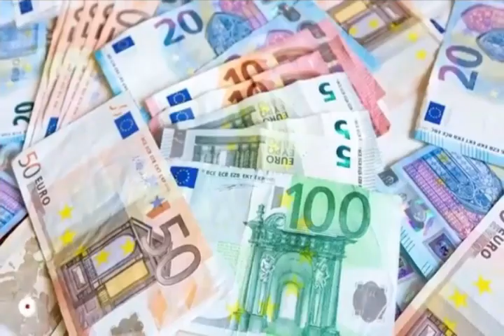Today Currency Rate|20-3-2022| Currency Rate Today in India| US Dollar Rate in India